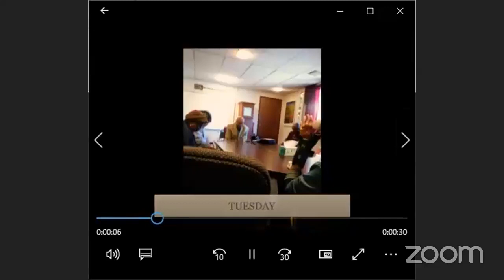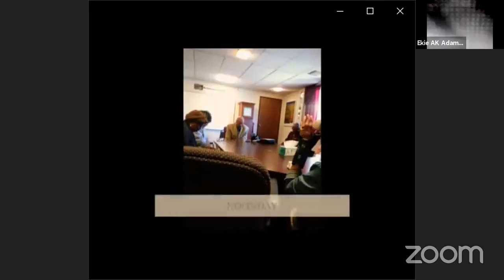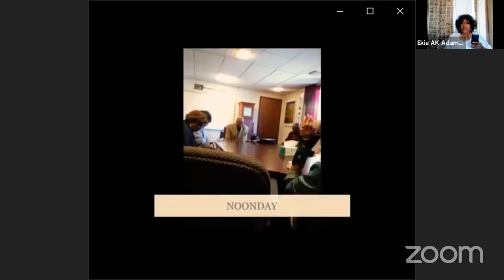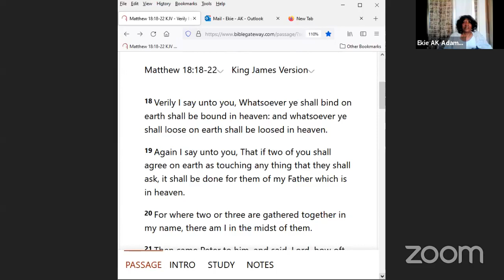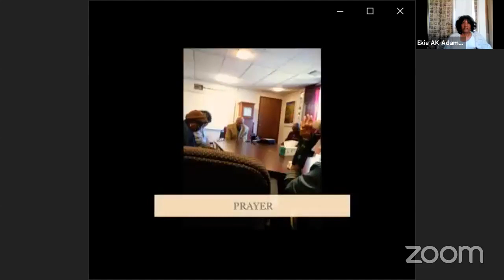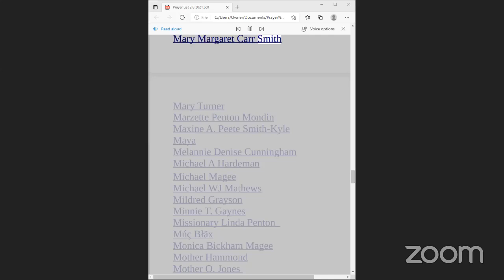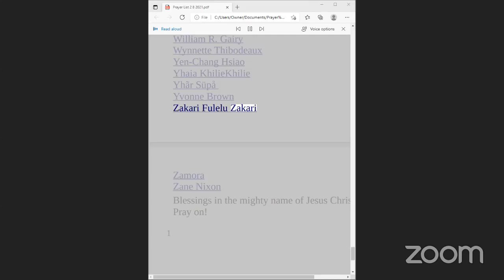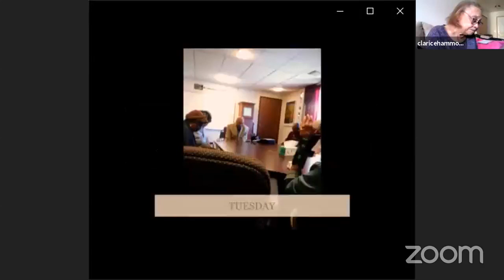All Are Welcome ♥ Greater Heights Church Of God In Christ Tuesday Noonday Pr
Greater Heights Church Of God In Christ - -Tuesday Noonday Prayer
Superintendent, Dr. John W. Penton, Sr., Pastor